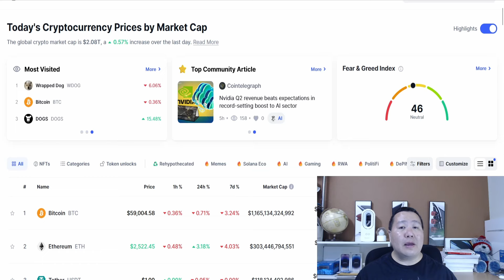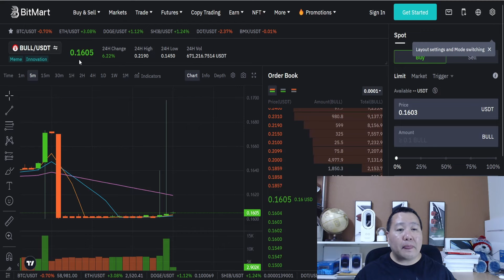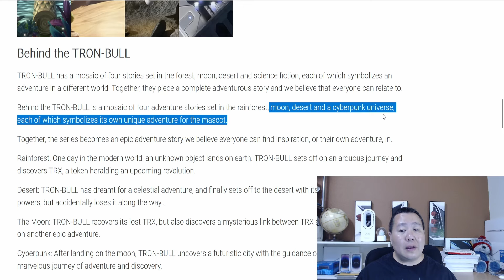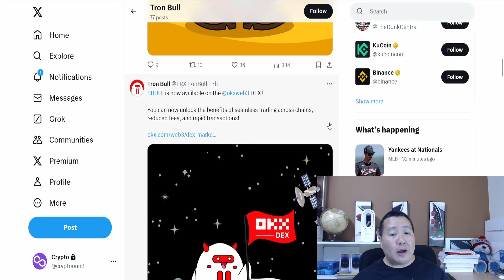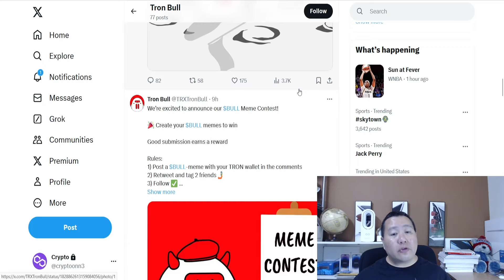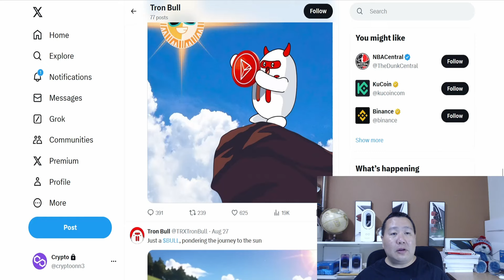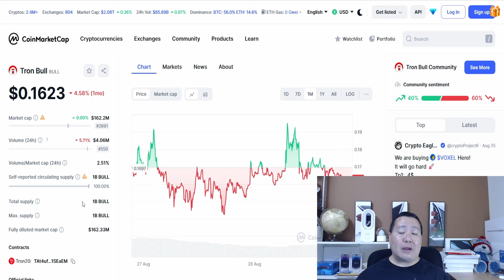NEXT PEPE 20X MEMECOIN? 🔥 4M+ Trading Volume Just Launched TRON BULL 🚀 TRX MEMECOINS ON THE RISE!